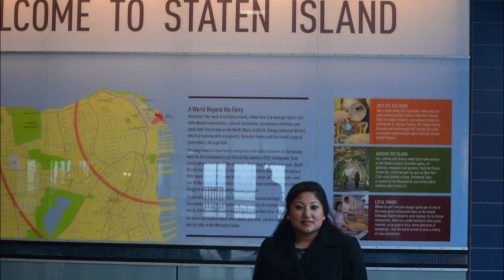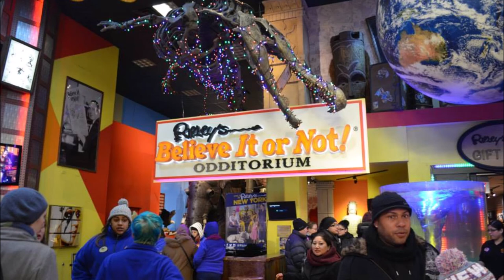USA, Boston, New York, Washington D.C, Attractions of USA, Attractions of Boston, Attractions of DC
Boston, USA :- Boston City, Prudential Tower, Harvard University Boston

New York , USA: - New York City, Statue of Liberty, Staten Island Ferry, Empire State Building, Rockefeller Center, Times Square, World Trade Center

Washington D.C. , USA:- Official Residence in Washington, D.C., United States Capitol, Lincoln Memorial, Korean War Veterans Memorial, Washington Monument, Museum, National Harbor